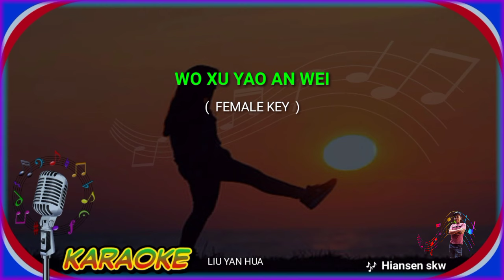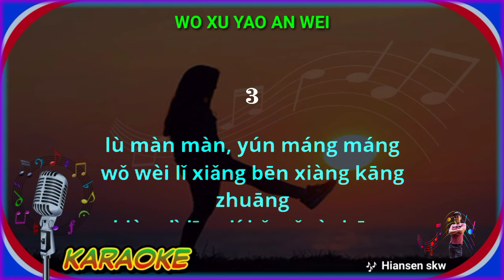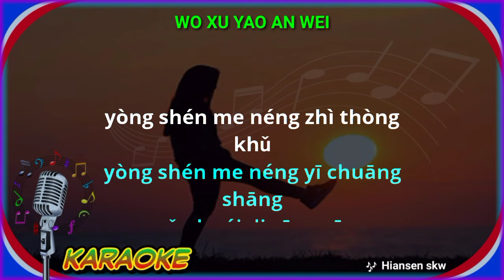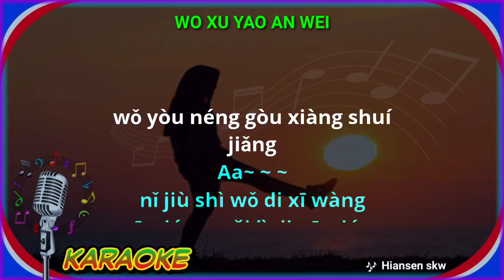Wo xu yao an wei - female - karaoke no vokal ( liu yan hua ) cover to lyrics pinyin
Karaoke mandarin
Mandarin karaoke
Wo Xu Yao An Wei karaoke
Wo xi yao an wei karaoke
Wo si yao an wei karaoke
我 需 要 安 慰 卡拉OK
我 需 要 安 慰 karaoke
Liu yan hua karaoke

Terima kasih.